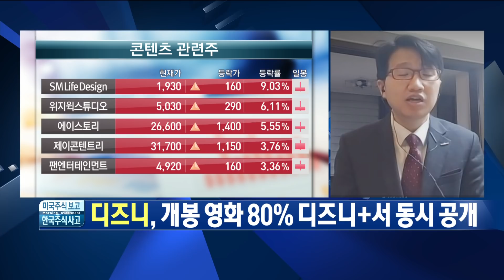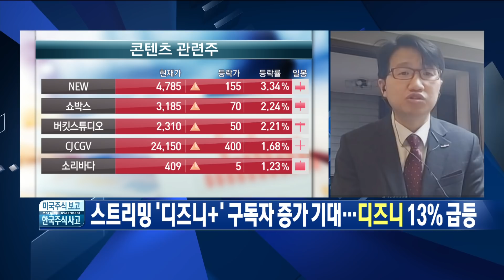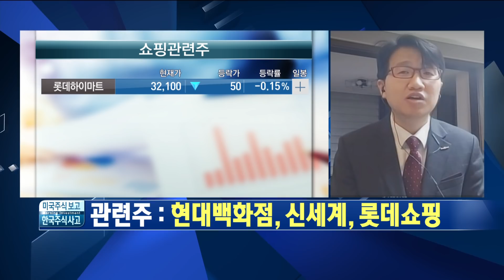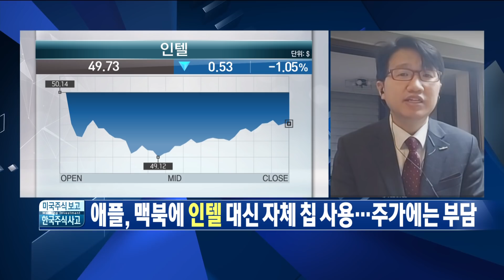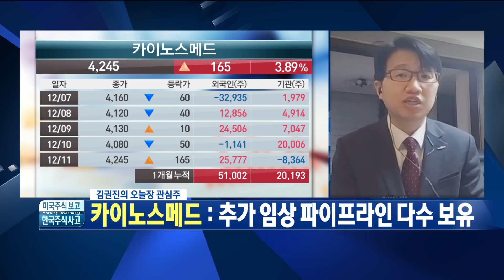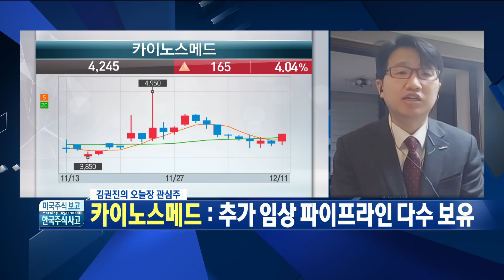어제장 놓쳐선 안됐을 미국주식 오늘장 놓칠지도 모를 한국주식… 오늘장 관심주:카이노스메드 / 미국주식 보고 한국주식 사자 / 한국경제TV